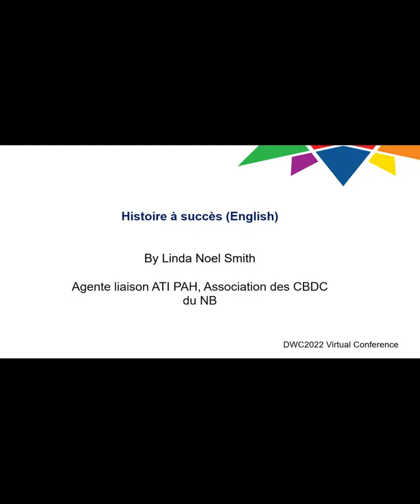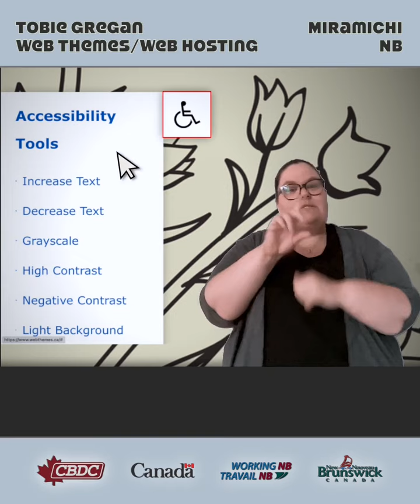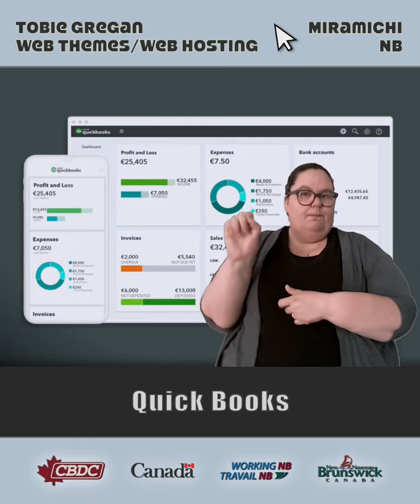DWC2022 Short Presentation by Linda Noel Smith. Histoire à succès (English)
DWC2022 Short Pre-recorded Presentation

Title: Histoire à succès (in English)
Presenter: Linda Noel Smith
Organization: Association des CBDC du NB

Abstract: Un vidéo de 3 minutes à quelques secondes près qui raconte l'histoire à succès d'un entrepreneur qui a su profiter du programme ATI PAH ( Aide Travail Indépendant Personne Ayant Handicap) pour démarrer son entreprise. Programme  géré par l'Association des CBDC du NB.  Ce programme d’Aide au travail indépendant pour personne ayant un handicap (ATI PAH) est un catalyseur  précieux pour aider les entrepreneurs à réaliser leur objectif de devenir chef d’entreprise en leur offrant un soutien financier et de l’encadrement au cours  des périodes de planification et de démarrage de leur entreprise. Nous offrons également diverses formes de  soutien aux requérants admissibles qui sont dans la phase initiale de démarrage de leur entreprise. Ces bénéfices peuvent être offerts sous la forme d’une aide financière, de mentorat ou de conseils techniques.   Le volet SSEF du programme ATI PAH offre un soutien aux NéoBrunswickois ayant un handicap permanent afin qu’ils puissent participer à  des activités de formation et/ou profiter d’opportunités d’emploi, incluant le  travail indépendant.